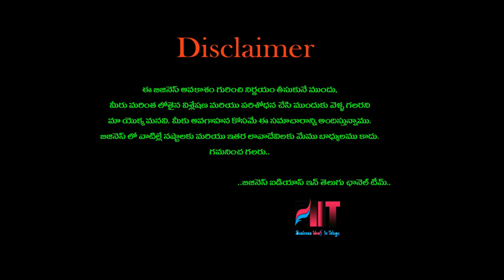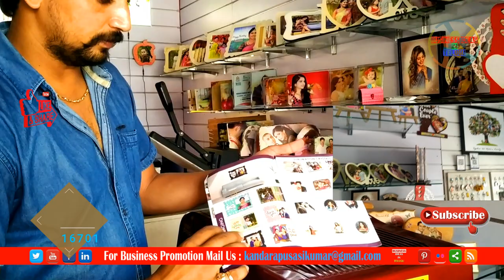బిజినెస్ ! Small business ideas! New business idea's! business ideas ! Low Investment Business Idea